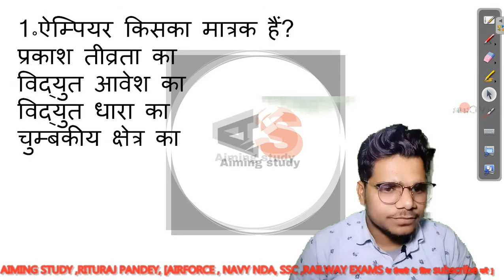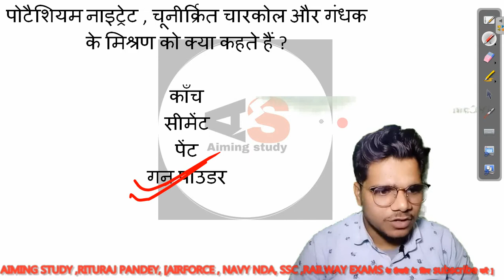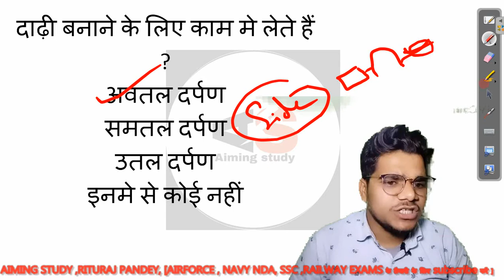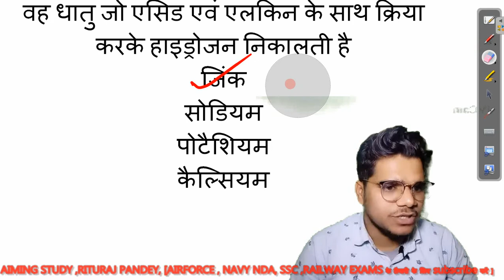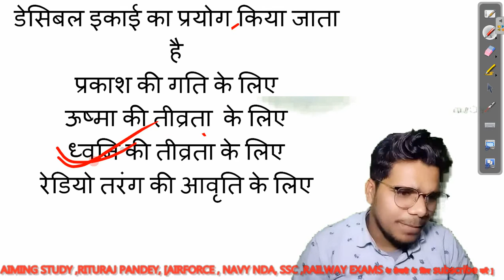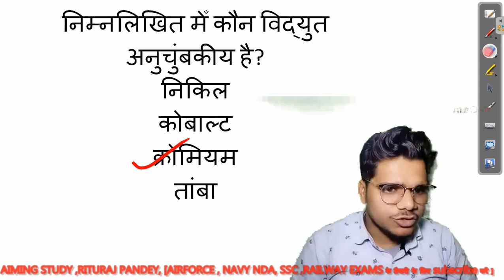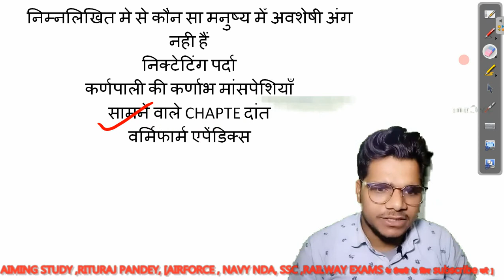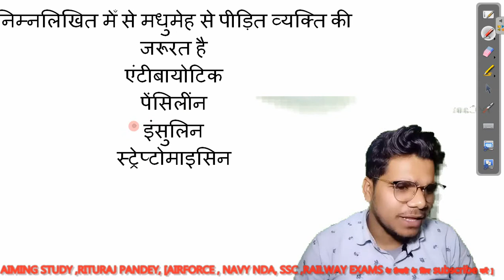RRB ntpc groupd exam 2021। Top 100 Science questions | rrb science previous year question I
rrb sciencequestion in hindi
rrb ntpc previous year science questions in hindi
rrb group d
rrb groupd previous year question paper
rrb group d previous year question paper gk gs
railway science previous year paper, ntpc previous year question, group d science question, previous year railway science question

railway science
railway science previous year
question